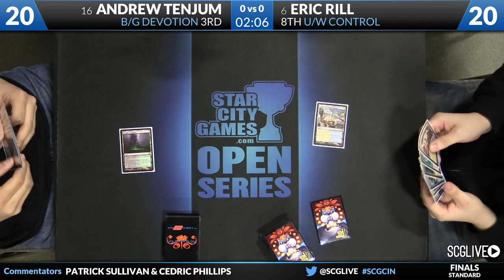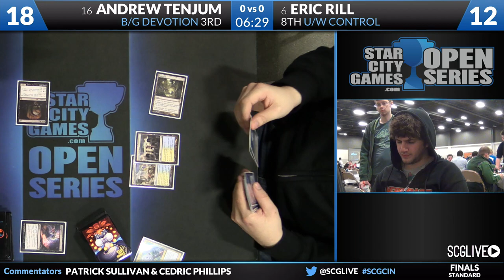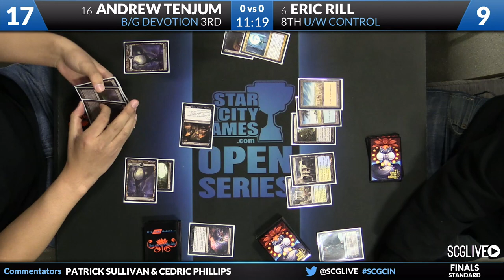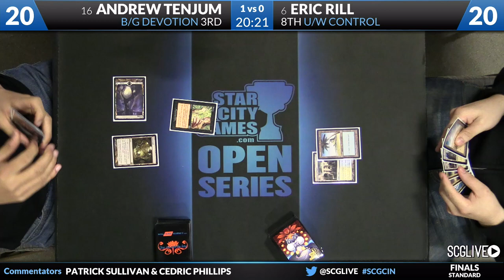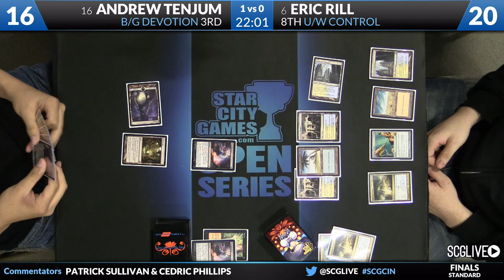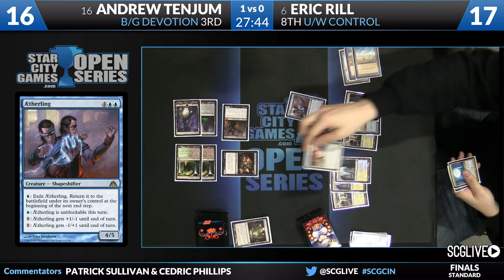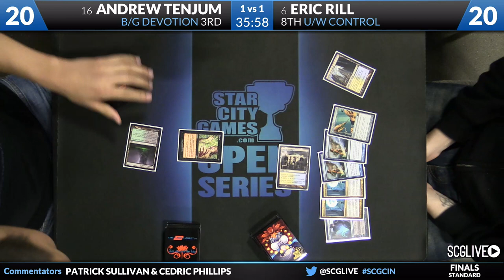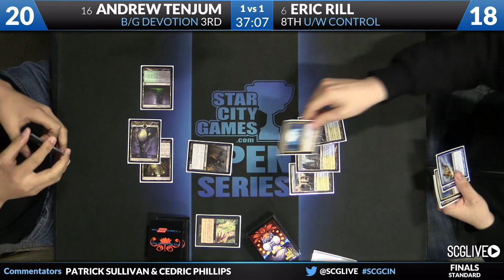SCGCIN - Standard - Finals - Andrew Tenjum vs Eric Rill